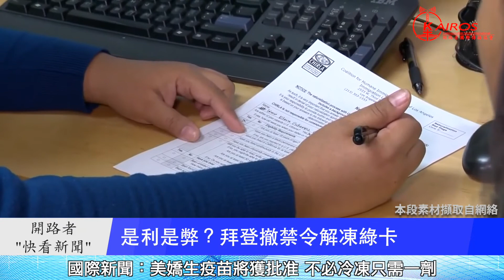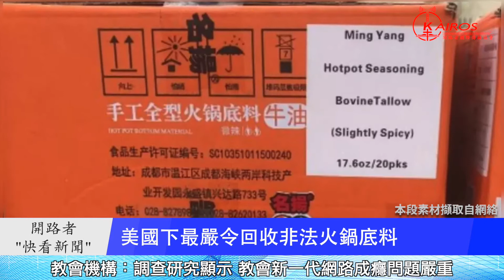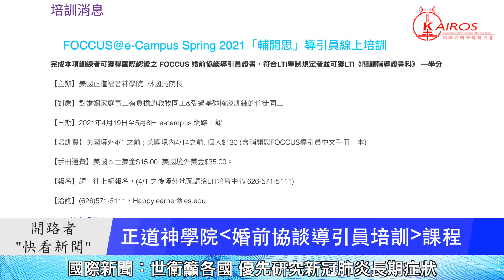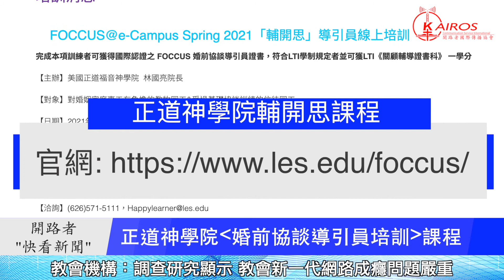“快看新聞” 2021年2月26日-劍指中國 美國CIA準局長預示拜登立場?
國際新聞-
劍指中國 美CIA準局長預示拜登立場?
輝瑞或需打第三劑 中國專家批評效果誇大
是利是弊？拜登撤禁令解凍綠卡
亞裔微信保安互助  美下最嚴令回收非法火鍋底料

教會機構-
亞馬遜無預警下架評論變性書籍
正道神學院"婚前協談導引員培訓"課程

開路者消息-
開路者開始多個網路平台事工